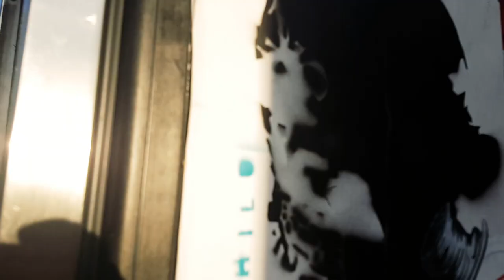UPFEST 2018 | Europe's LARGEST GRAFFITI festival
UPFEST is Europe's Largest Graffiti festival.

Let me show you the different types of street art you will see in Bristol after the UPFEST.